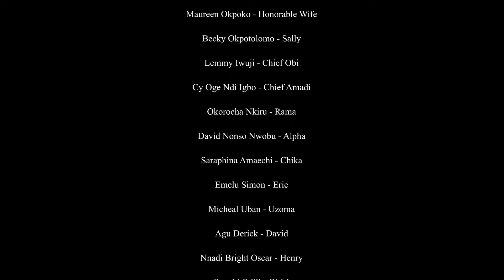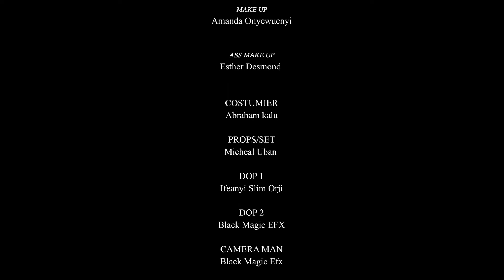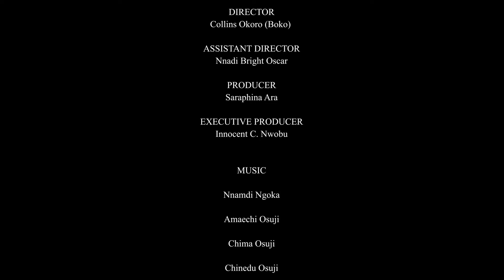THE BARNISHED OUTCAST SLAVE MAIDEN GAVE BIRTH TO A TWINS ON ROAD AND MARRIED THE BILLIONAIRE PRINCE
Title : A PATH TO THE THRONE